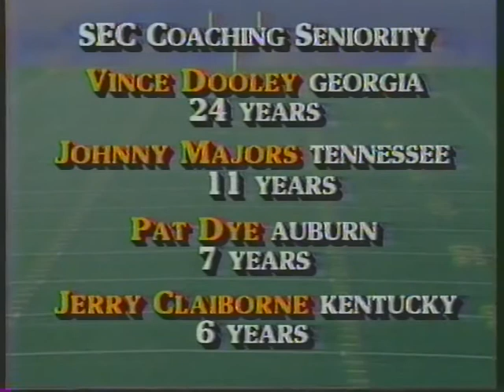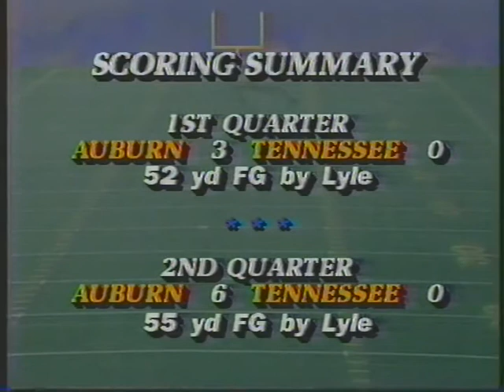1987 # 11 Tennessee vs # 3 Auburn